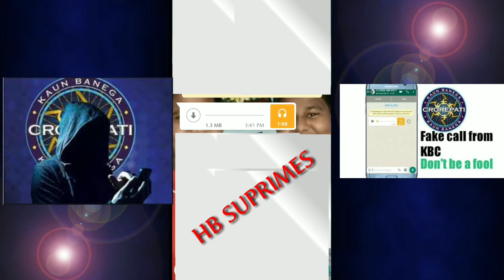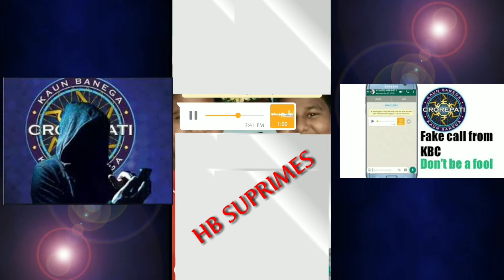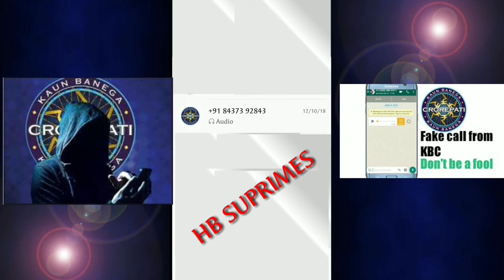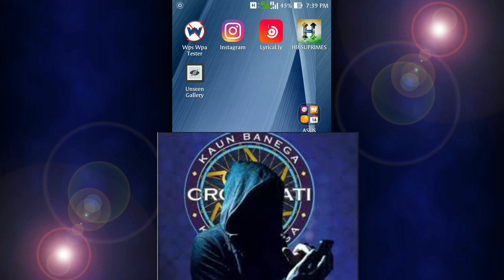⚠️వాట్సప్ లో ఫేక్ మెసేజెస్ జాగర్త వహిర్చండి//fake massags from kbc be aware//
Friends we are getting some fake massags from kbc in WhatsApp so be aware.And don't give your bank account or 💰 information to any one please be careful friends ...